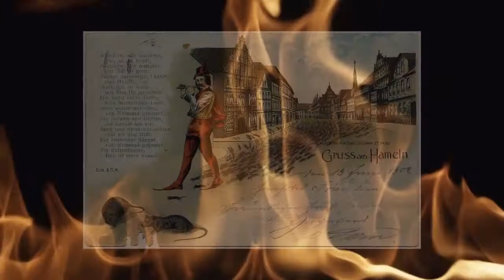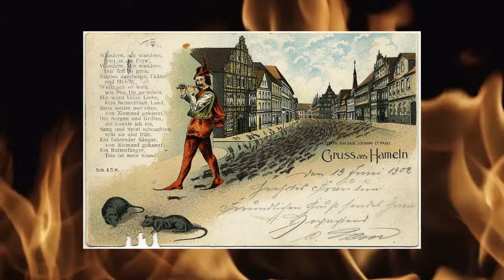The Pied Piper of Hameln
The well known story about how the children of Hameln lost their children many years ago. Purported to be a true story, the first written record is from 1440, noting how many years has passed since their children left.
However, this story pops up in other places in Europe, from England to Germany, from Denmark to Austria. Though there are some variations to the stories, the generally follow the same pattern as this one.
The version told here was written by Robert Browning in 1842, and can be read here: